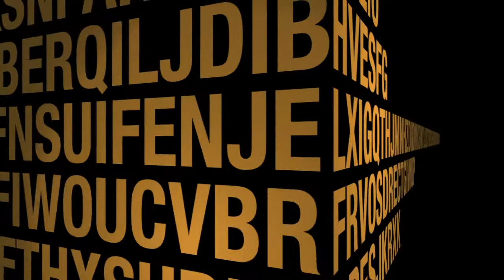Most Popular Soft Drink? Coke vs.Pepsi? (HJRR)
Holy Joe Rock and Roll (HJRR) reports on the MOST POPULAR SOFT DRINK IN THE WORLD!  Is it Coke or Pepsi? You might be surprised to find out the answer!
Watch and learn with HJRR.

What is your favorite soft drink?